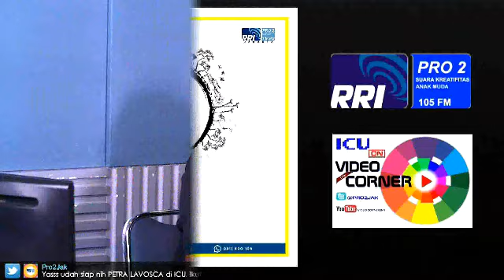Petra Lavosca - ICU Pro2 FM RRI Jakarta (Live Video Corner RRI) Reupload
31/08/2017 - LIVE from Studio DAB+ RRI Jakarta, Jalan Medan Merdeka Barat No. 4 & 5 Jakarta Pusat